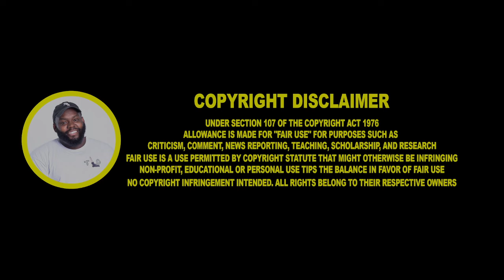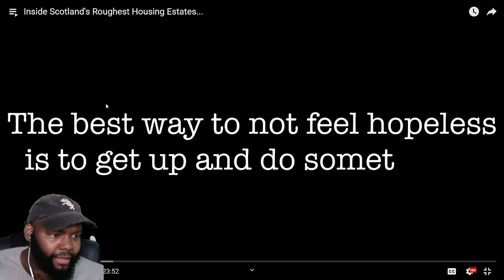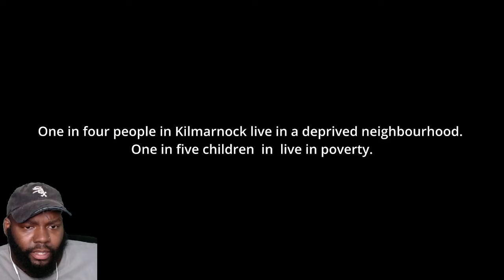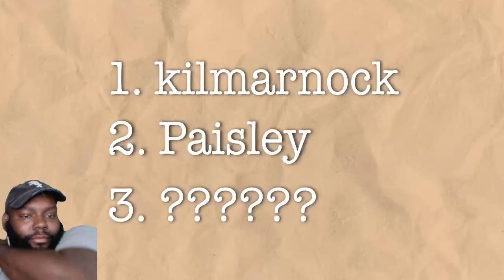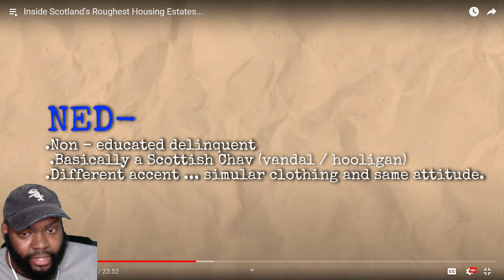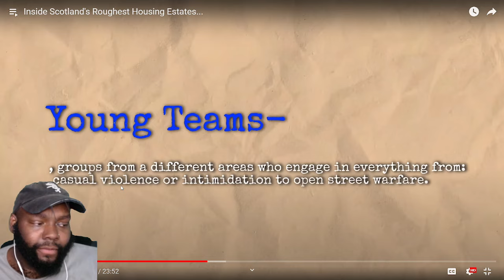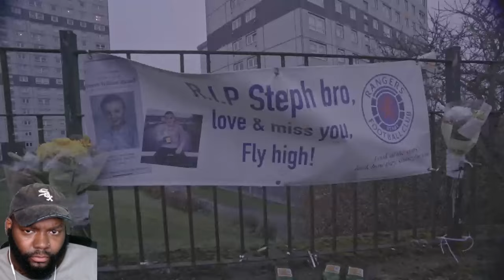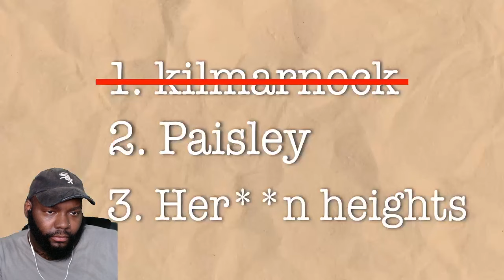CHICAGO DUDES REACTION TO Inside Scotland's Roughest Housing Estates...